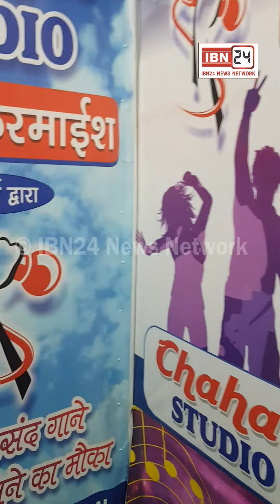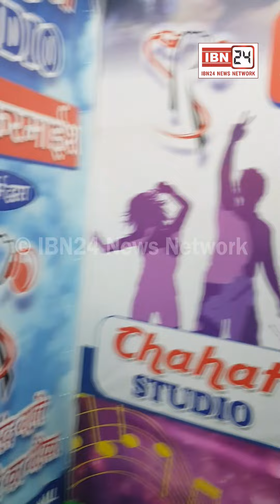संगीत पसंद करने वाले गरीब परिवारों के बच्चों को आपकी फरमाइश क्लब में मिलेगी फ्री ट्रेनिंग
संगीत पसंद करने वाले गरीब परिवारों के बच्चों को आपकी फरमाइश क्लब में मिलेगी फ्री ट्रेनिंग, क्लब के उदघाटन पर पहुँचे मुख्यमंत्री प्रितिनिधि संजय भठला